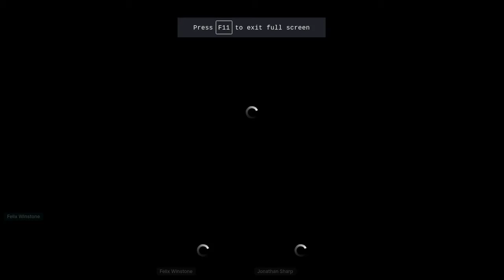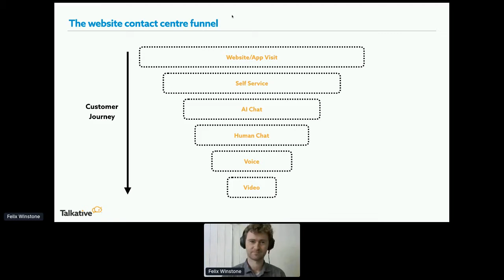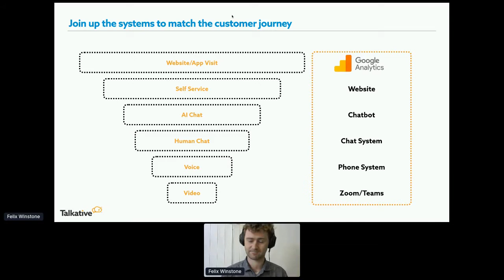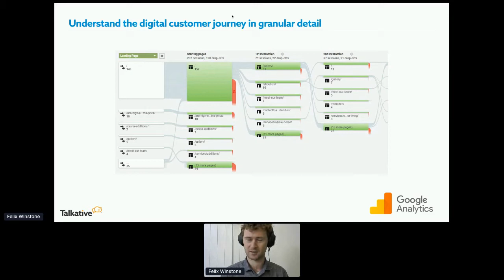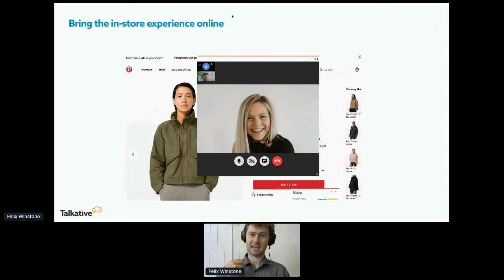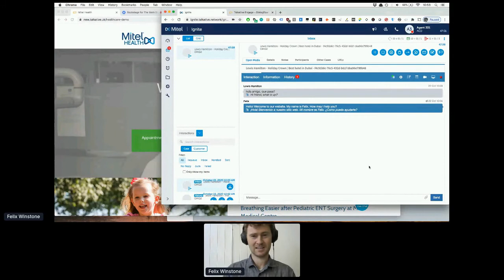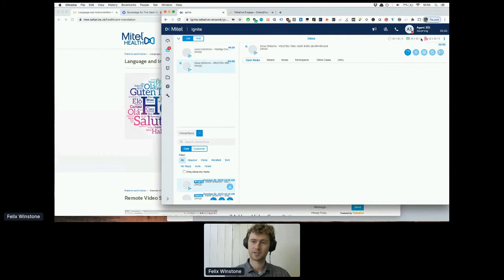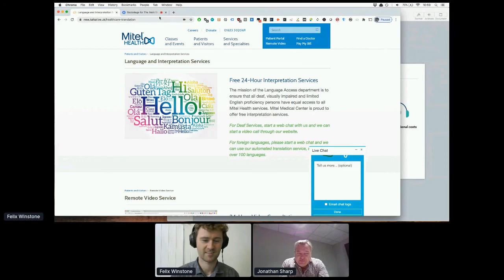How All Organisations Can Manage Customer Contact Through Websites/Apps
by Felix Winstone at Talkative

If you're interested in future insights like this one, please visit our Event's page where we cover a wide range of business topics such as:

- Digital Transformation
- Customer Experience
- Employee Experience
- Collaborative Communication Tools
- Cloud Technology
- UCAAS, CCAAS and Omni-Channel